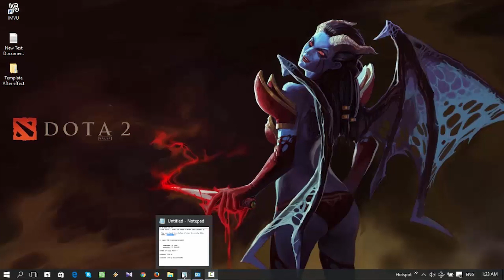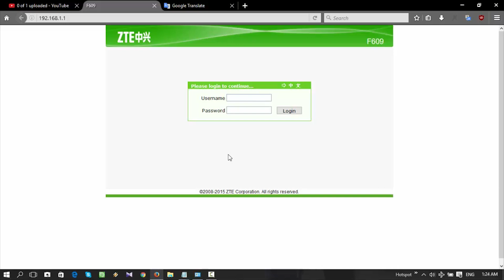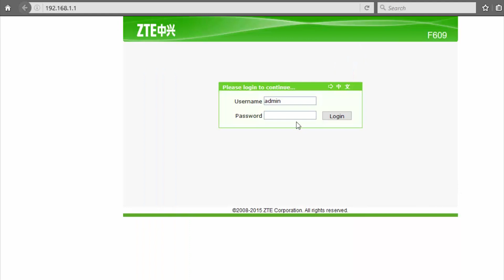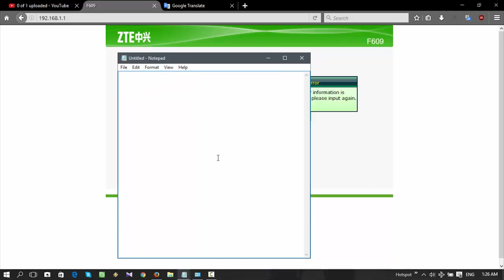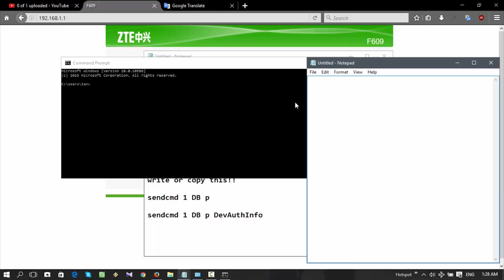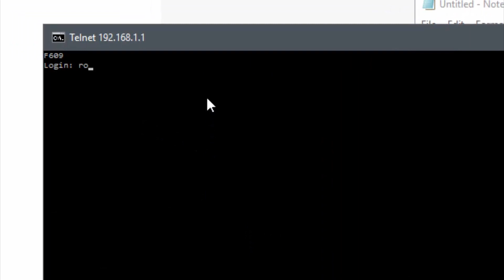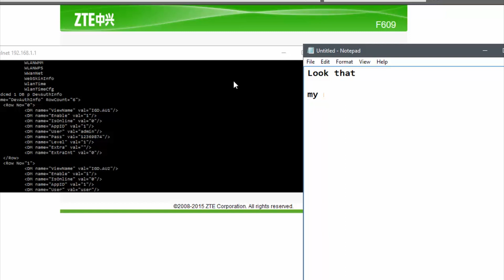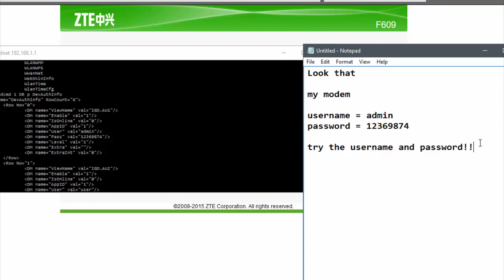Find Pass of modem ZTE (F660 and F609)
This video is Tutorial setting modem ZTE F660 and F609.

Telnet CMD

hopefully I can help you!!!